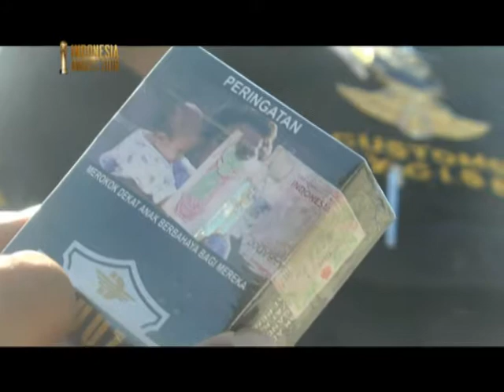Bea Cukai Musnahkan Rokok Ilegal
Bea dan Cukai Teluk Bayur,musnahkan 6 juta batang rokok illegal, yang tidak memiliki cukai, cukai palsu dan cukai bekas. Pemusnahan ini merupakan barang hasil penindakan dibidang cukai periode bulan Oktober 2017 hingga bulan Juli 2018.